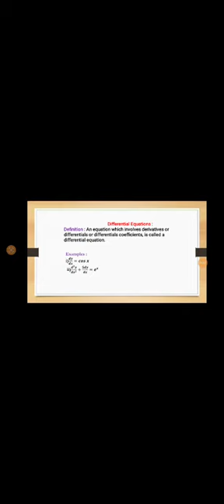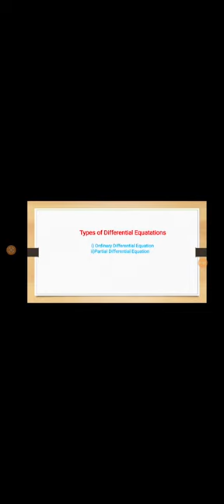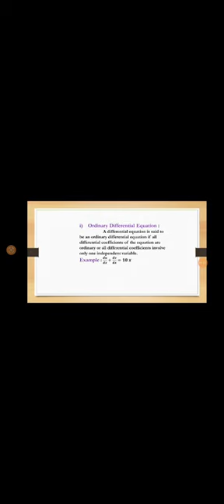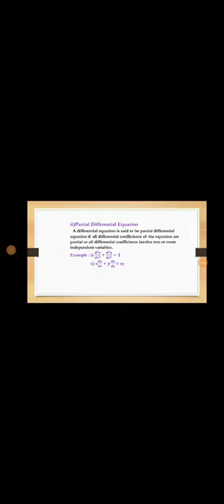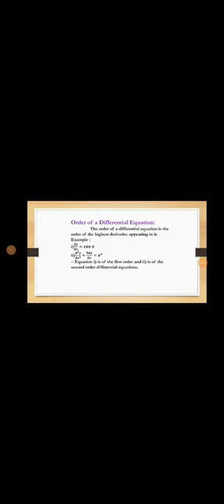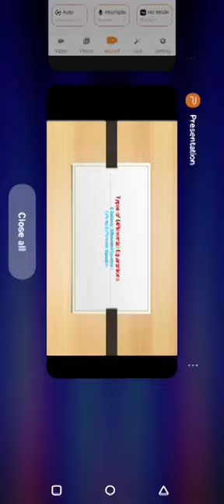Differential equations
Differential equations Presented By Supriya Raskar